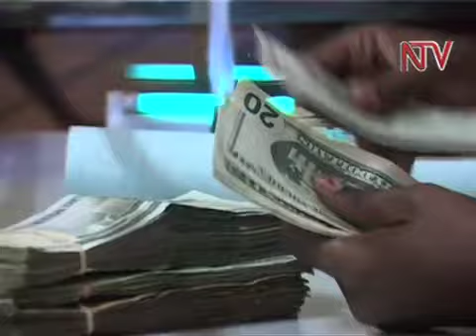Mutebile admits 100k possibility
The Governor of Bank of Uganda Emmanuel Tumusime Mutebile says the Bank will only introduce the one hundred thousand shilling note if inflation continues to go up. Currently, the headline inflation rate is at 30.5 percent, which is the highest ever. A senior economist and chairman of the budget committee of parliament Tim Lwanga told NTV why it may be necessary for Uganda to introduce the 100,000 shillings note.